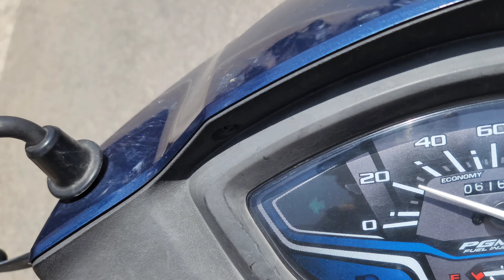Yeh Jija Ke Saath Kya Ho Gya || Daily Vlog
WELCOME TO OUR THE YOUTUBE FAMILY😍❤️😍
MY NAME IS - ABHIJEET SINGH SHEKHAWAT
I AM FROM RAJASTHAN ANWELCOME TO OUR THE YOUTUBE FAMILY😍❤️😍
I AM FROM RAJASTHAN AND CITY IS AJMER
I AM FULL TIME YOUTUBER.
MY CHANNEL IS BASED ON VLOG, GYM VIDEO, FUNNY CONTENT AND ENTERTAINEMENT

“I’m just your average gamer. I love to play, but it’s even better when I get to share my passion for gaming with others.”
“I love playing games of all types and genres! From FPS to MMOs, RPGs to RTS, if you can punch in a controller, keyboard, or mouse I’m all about it!”
“I love playing multiplayer games almost as much as I enjoy showing off my skills on YouTube! Come join me online, won’t you?”
“I’m just your average gamer with some big dreams that I hope to achieve some day. Follow my progress as I try to turn my hobbies into a career!”

SECOND YT CHANNEL - COMING